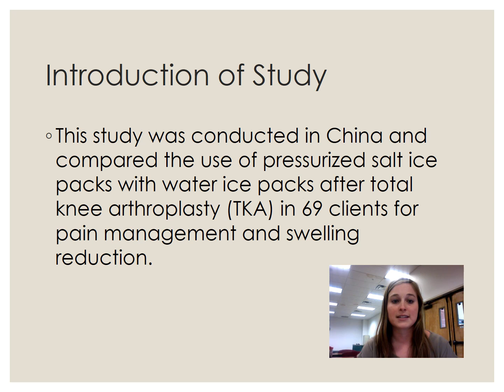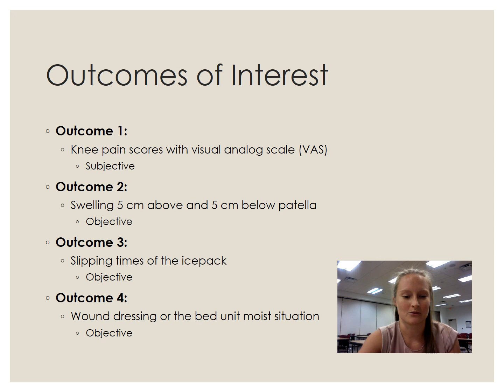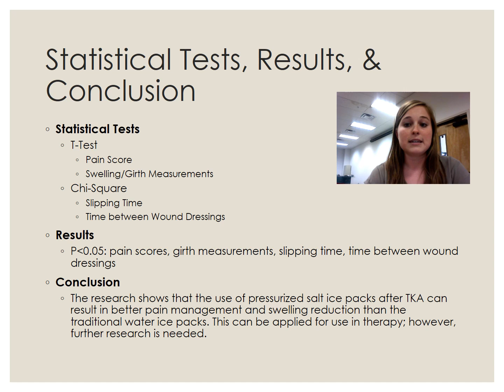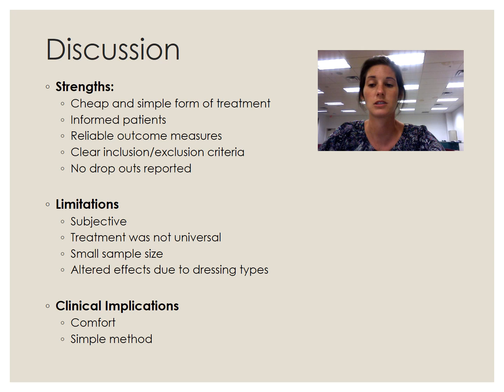Modalities EBP Presentation Video